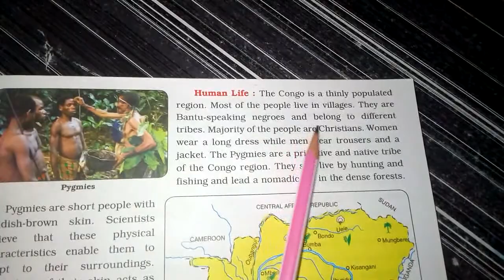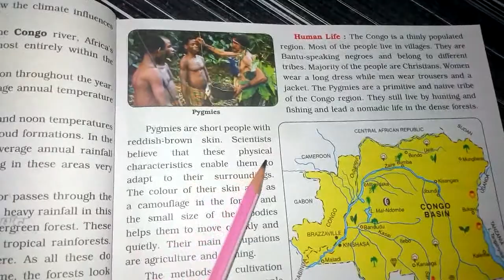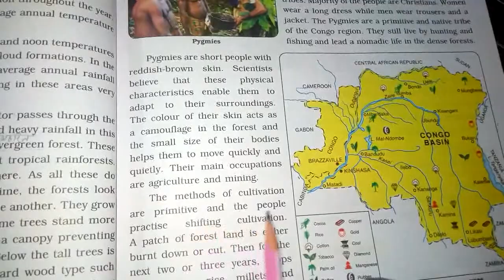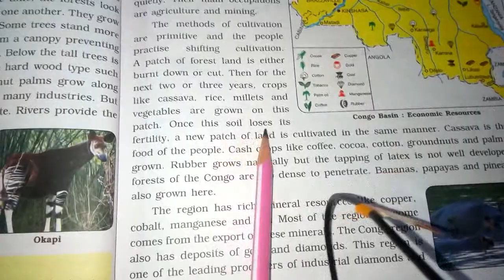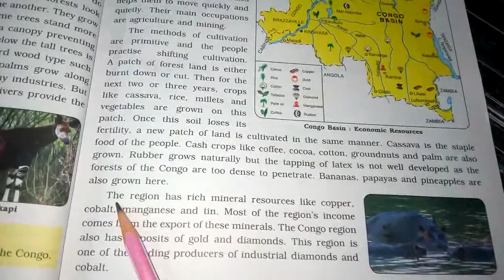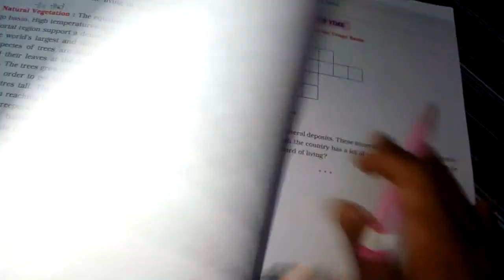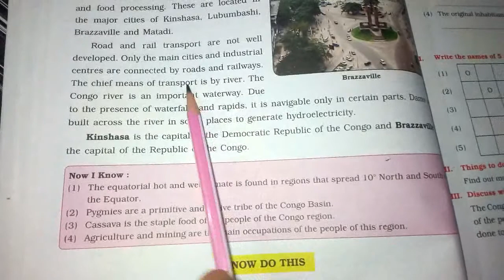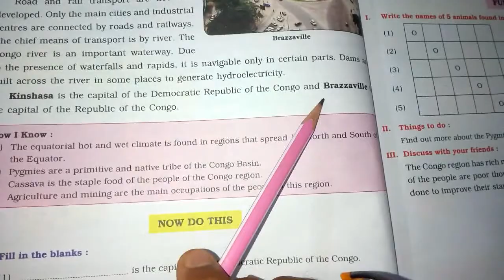The land of dense forests || part 3 || social studies || grade 5